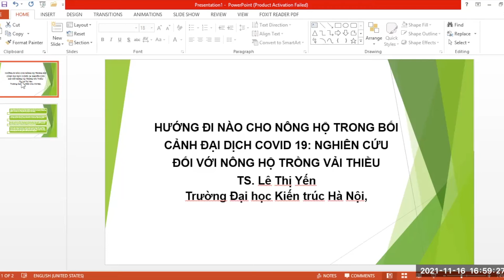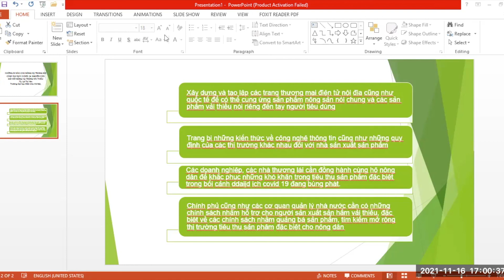TS. Lê Thị Yến - Hướng đi nào cho nông hộ trong bối cảnh đại dịch COVID-19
TS. Lê Thị Yến - Hướng đi nào cho nông hộ trong bối cảnh đại dịch COVID: nghiên cứu đối với nông hộ trồng vải thiều